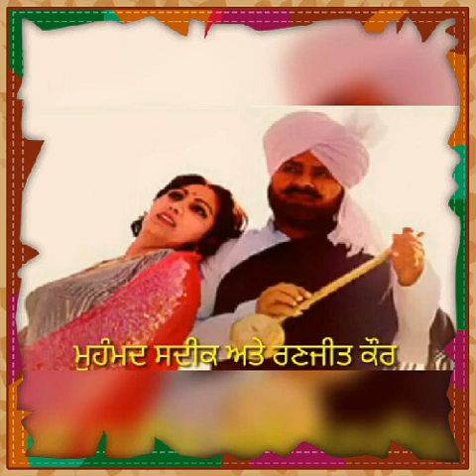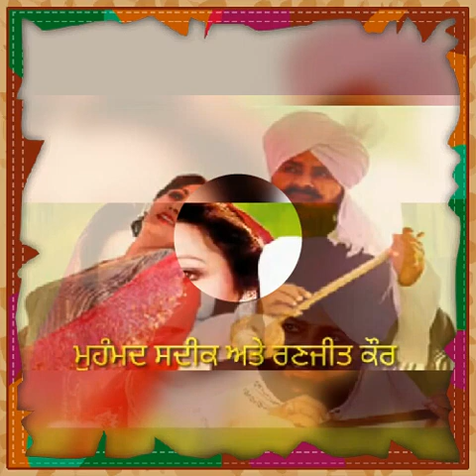Gaal bina na bole, Mohd Sadiq &Ranjit kaur.